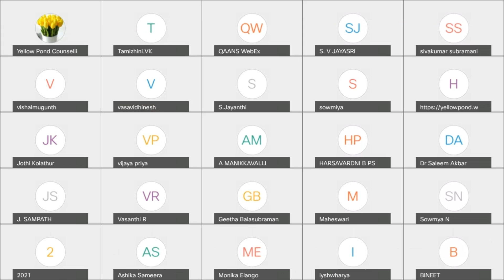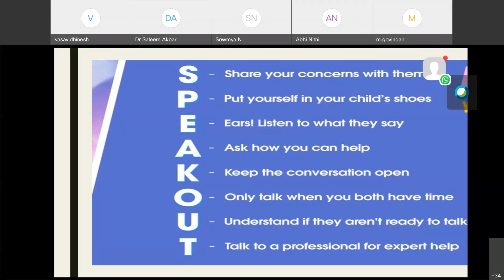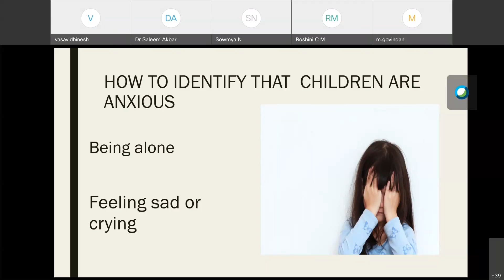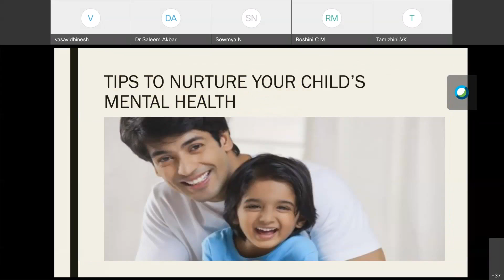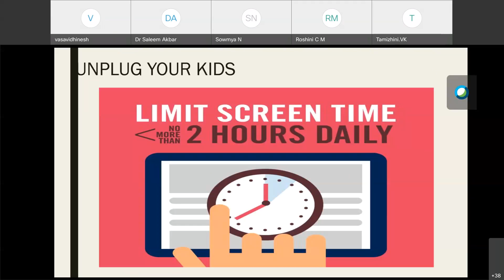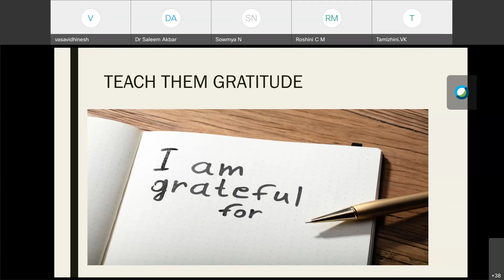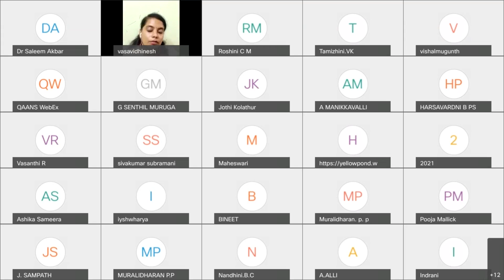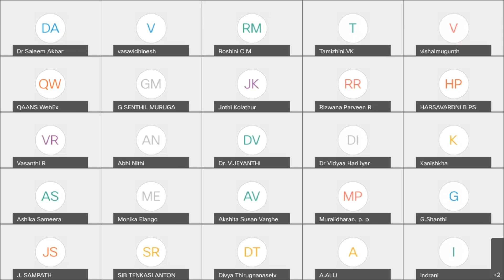Mental Health Webinar Series 20210610 1134 1